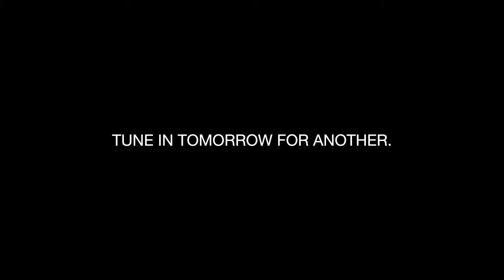R1T GOES TO THE LUMBERYARD?? DAILY#36 1-20-23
SOCIALS- TheRealElijahOlson